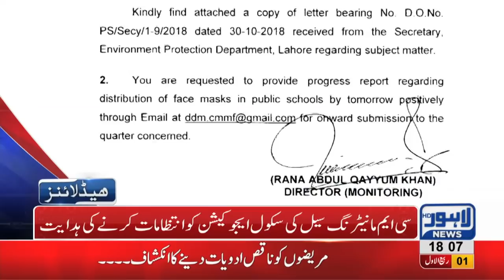06 PM Headlines Lahore News HD – 9th November 2018